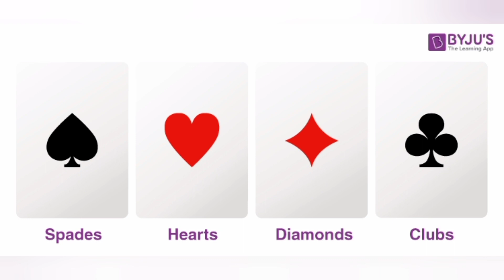তাসের দেশে | card game | cards | Rummy | Winzo | বাজি লড়াই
Bye.